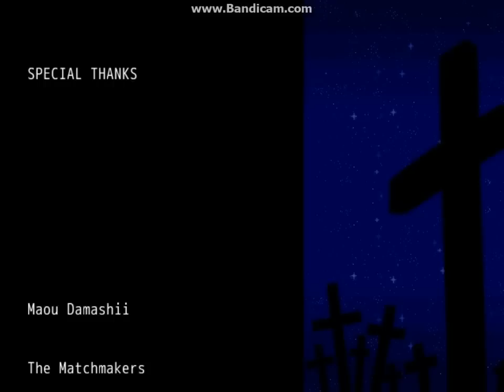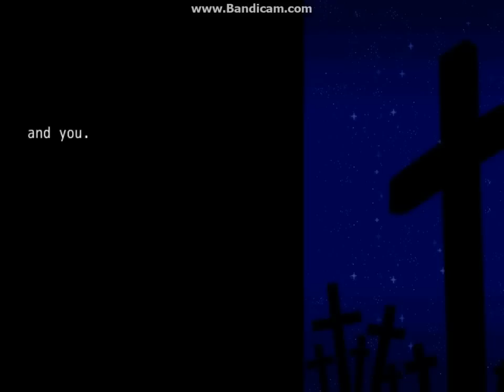Mogeko Castle - Credits, Last scene, Bonus room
The description is down below

Ha Got you !